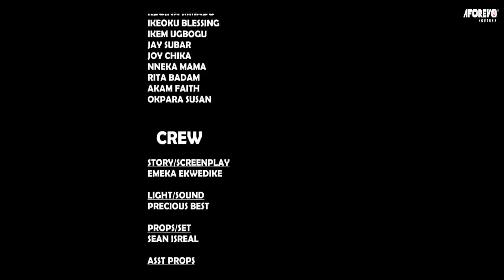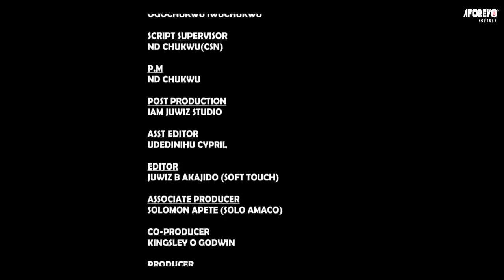My Husband's Mother Threw Me Out But God Sent A Rich Man That Took Me In&Wipe My Tears/African Movie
In this Nigerian movie, Starring: Ekene Umenwa, Ebere Okaro Onyiuke, Onnyi Michael and other Nollywood actors.